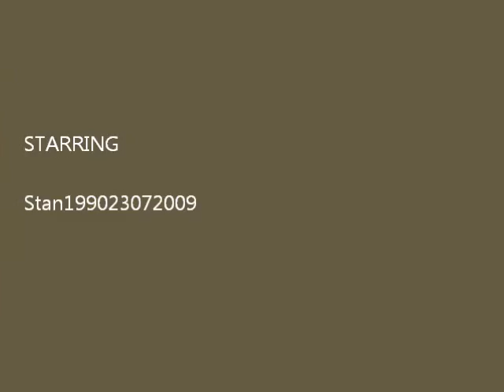Todays Vlog Sunday October 2, 2011